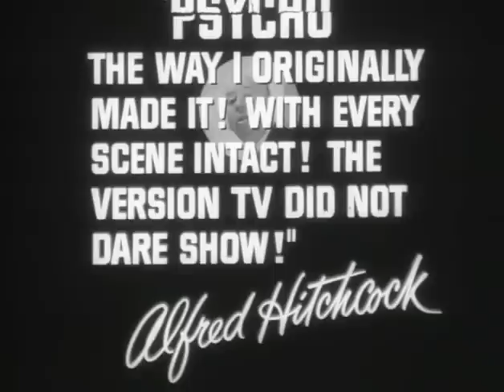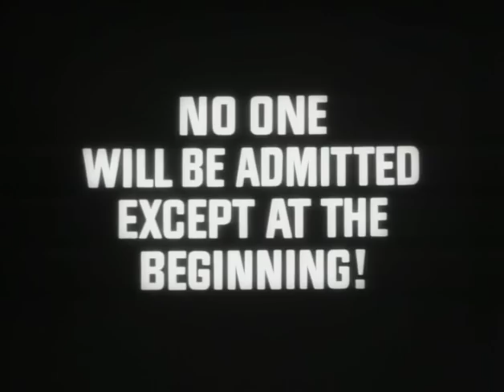Psycho Official Trailer #1 - Martin Balsam Movie (1960) HD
Psycho Trailer - Directed by Alfred Hitchcock and starring Anthony Perkins Vera Miles John Gavin Janet Leigh and Martin Balsam Psycho is one of the most famous masterpieces from Hitchcock and for it's time was unparalleled in it's horror effect. A chilling score sets the pace for an introverted killer and a mystery thriller case of multiple dimensions. The credits for the film directed by Saul Bass were revolutionary for their time.

Universal - 1960